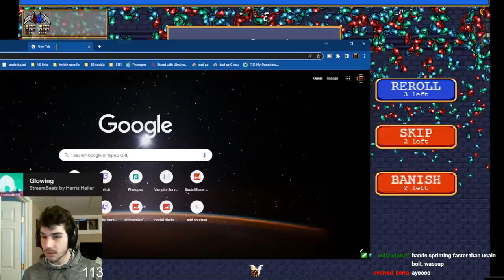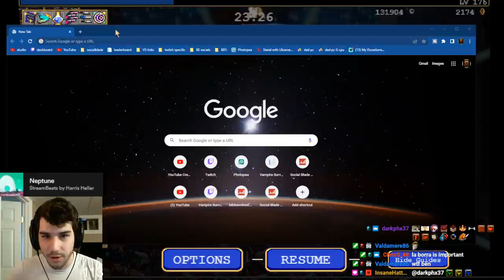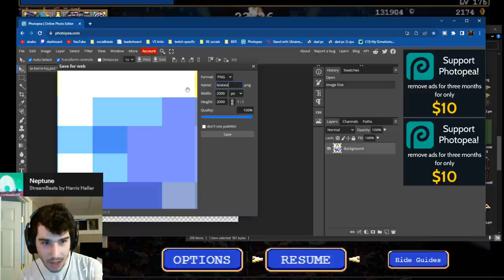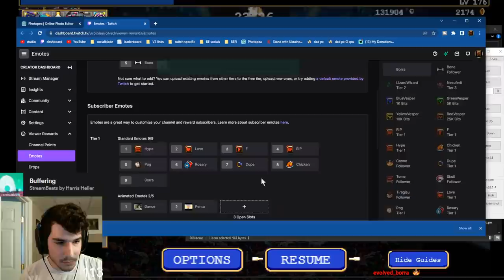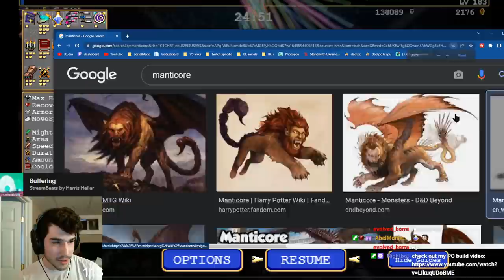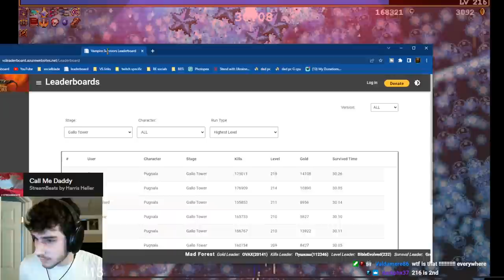I broke my level record on Gallo Tower with this funky build!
This video is pre patch 0.5.0. In this run, I ran a bit of a funkier build where I took knife to see how it could do as a damage dealing alternative for a leveling build. While its knockback was pretty decent, it's damage is underwhelming and probably will be replaced by scythe, bible, or runetracer. Anyway, I hope you enjoy this run.

Mow thousands of night creatures and survive until dawn! Vampire Survivors is a gothic horror casual game with rogue-lite elements, where your choices can allow you to quickly snowball against the hundreds of monsters that get thrown at you.